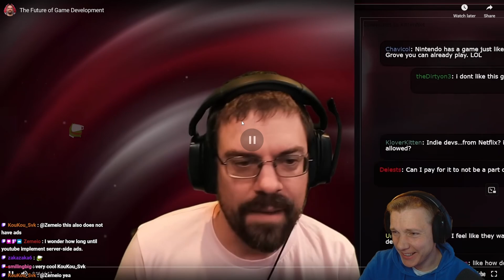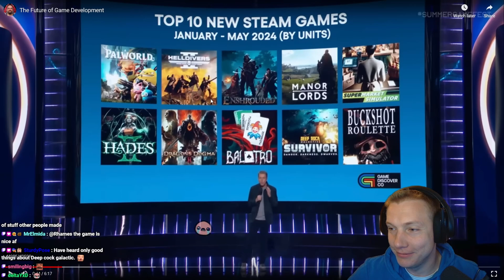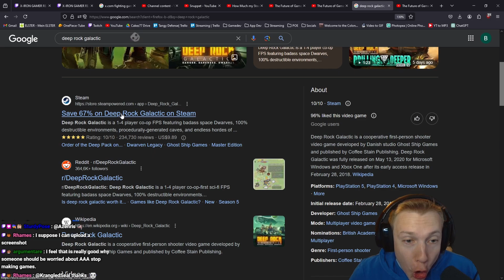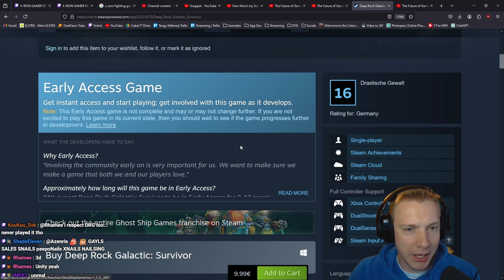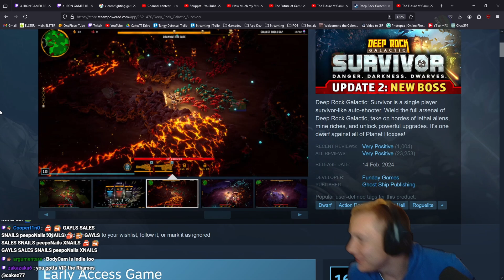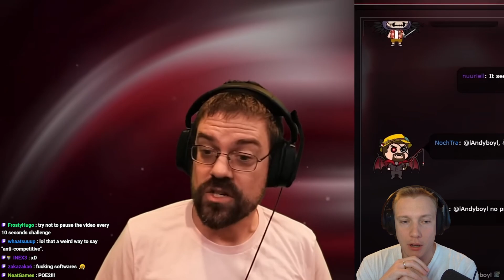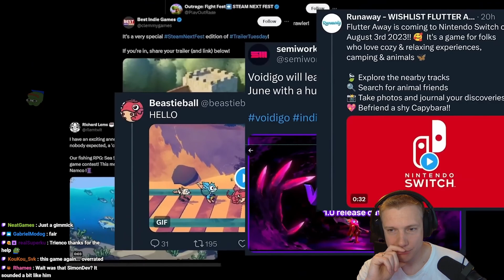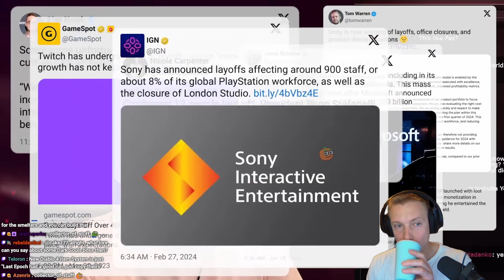The Future Of Game Development | Cakez Reacts